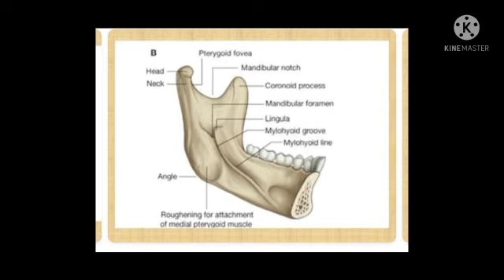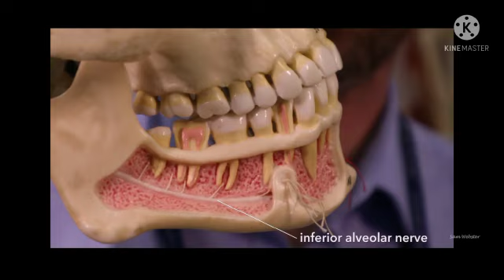DENTAL LECTURE FOR FSC dental ,3rd semester dental by dr anam BDS